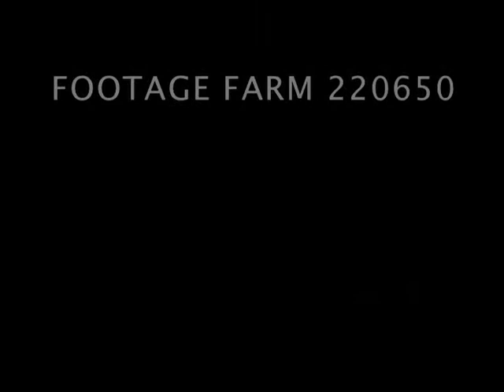1940, England: GSAP & Aerial Cameras 220650-08 | Footage Farm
[WWII - 1940, England:  GSAP & Aerial Cameras, 10May- 05Jun40
Fighter planes refueled on grass airstrip.  Small movie cameras shown mounted on plane.  Hurricanes & Spitfires take off; in air; German bomber & spitfire chasing after.  Automatic camera showing hit on fighter; bomber shown hit & pilots parachuting out.  Parts of plane falling away.  Bomber crashing & burning.  Inspected after crashing & while burning.  Pilots return & land on grass strip.
WW2; British Military Aviation;